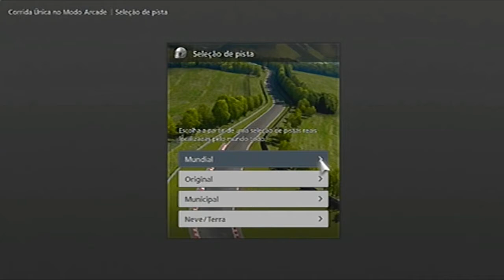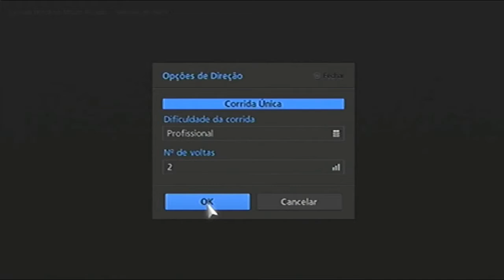CORRENDO DE MANHÃ CEDO NA NOSTÁLGICA NÜRBURGRING - GRAN TURISMO 6